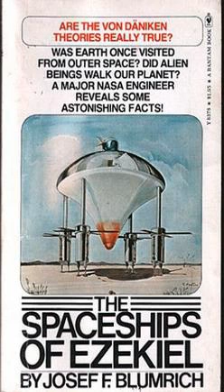The Spaceships of Ezekiel | Wikipedia audio article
00:00:34 1 History
00:01:20 2 Content
00:02:25 2.1 Omni wheel
00:02:52 3 Criticism
00:03:53 4 See also
00:04:08 5 Notes
00:04:17 6 External links

- Socrates

SUMMARY
The Spaceships of Ezekiel (1974) is a book by Josef F. Blumrich (March 17, 1913 – February 10, 2002) about a spaceship that was supposedly observed by the prophet Ezekiel, written while the author was chief of NASA's systems layout branch of the program development office at the Marshall Space Flight Center. It was originally published in German by Econ Verlag GmbH under the title Da tat sich der Himmel auf (March 1973).